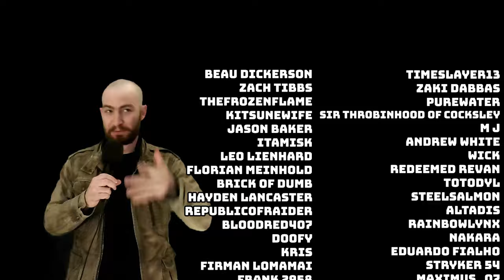Mr. Head, meet Mr. Axe | Escape From Tarkov Hardcore #4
Escape from Tarkov (EFT) is a famously difficult "extraction-shooter" from @Battlestategames - so let's make it even harder! Harder-core that is!

This ruleset is a modified version of the one used by @Pestily and is largely inspired by @deadpinefps. Check out the Rules below!

HARCORE SEASON 3 TARKOV 13.5 Ruleset

1. You must delete all starting items.
2. You can't buy any equipment other than cases, maps, and "special items" from traders.
3. You are allowed to barter for items with traders.
5. Roubles can be exchanged for Dollars and Euros with Traders.
6. You can't use the flea market or take out insurance on any items.
7. Only unidentified keys may be placed into the pouch container while in-raid. The pouch may be used to 'hold' any item temporarily while in raid but you can't move while doing this.
8. Only keys, cash, maps, and any containers that hold these items may be placed into the pouch container while in the stash and then taken into a raid.
9. No 'scav' raids allowed.

Timestamps:
00:00 Intro
01:32 Raid 12 - Customs
07:38 Raid 13 - Factory
11:13 Raid 14 - Factory
11:50 Raid 15 - Factory
14:24 Raid 16 - Factory
21:07 Raid 17 - Reserve
24:20 Outro